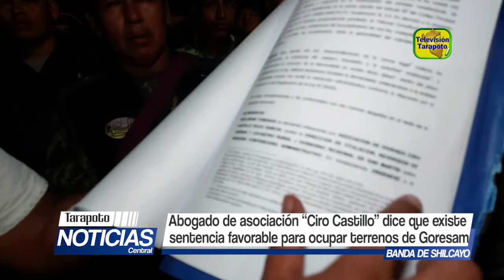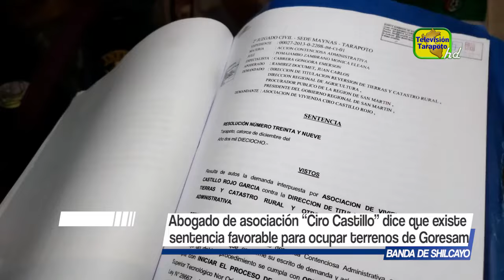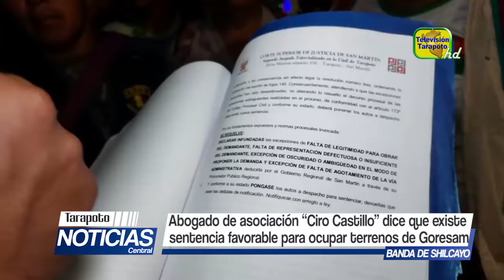Abogado de asociación Ciro Castillo dice que existe sentencia favorable para ocupar terrenos